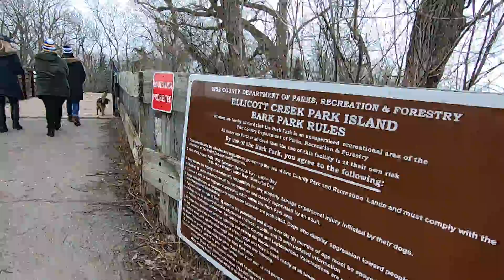Leo at the Dog Park 12272018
Ellicott Creek Bark Park 12/27/2018
Go Pro Hero 7 Black
1080 Linear 60fps